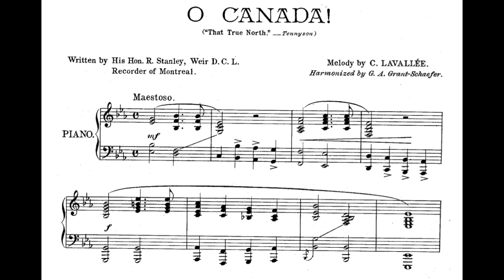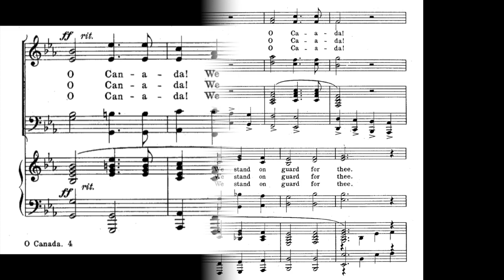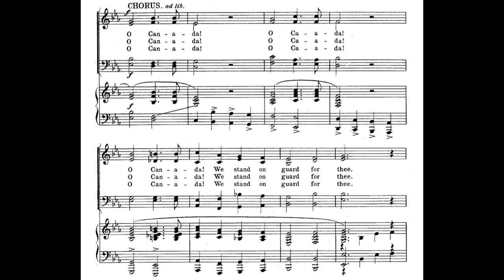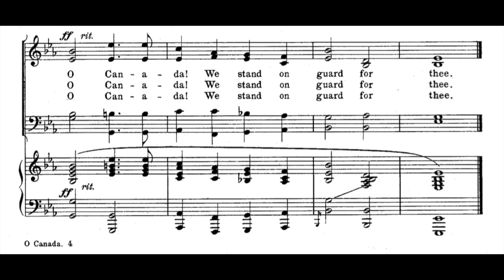O Canada (1908)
A 1908 version of the Canadian national anthem. Words by R. Stanley Weir. Music by C. Lavallee. Accompaniment midi by James Pitt-Payne. Vocal and video by Vancha March.

Lyrics

1. O Canada! Our home, our native land
True patriot love thou dost in us command
We see thee rising fair, dear land
The True North strong and free
And stand on guard, O Canada
We stand on guard for thee

Chorus:
O Canada! O Canada!

2. O Canada! Where Pines and Maples grow
Great prairies spread and lordly rivers flow
Thou art the land, O Canada
From East to Western sea
The land of hope for all who toil
The land of liberty

3. O Canada! Beneath thy shining skies
May stalwart sons and gentle maidens rise
And so abide, O Canada
Where e're thy pines and prairies are